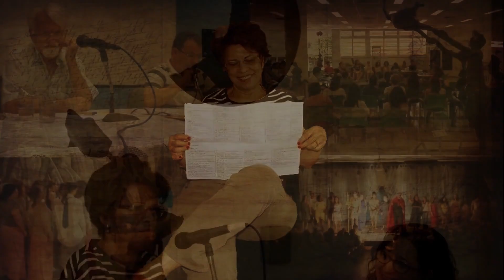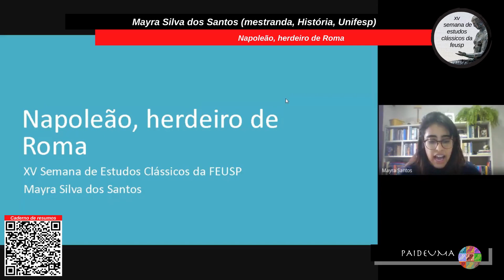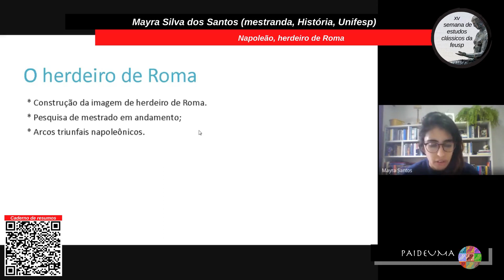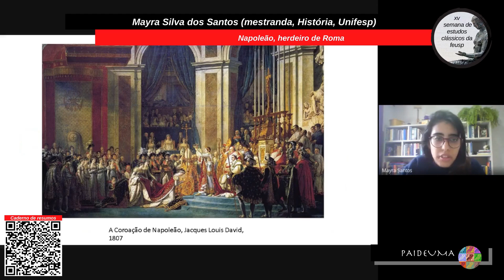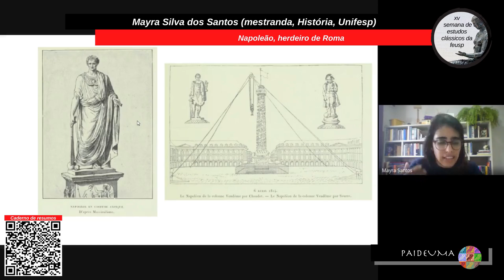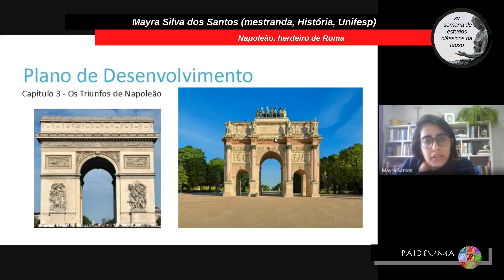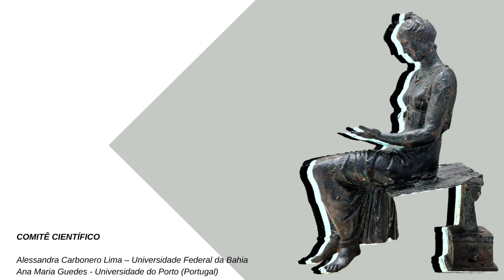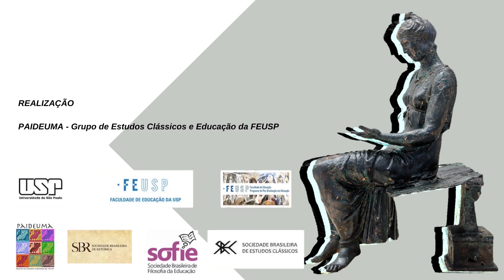Comunicações (22/6/2021) - XV Semana de Estudos Clássicos da FEUSP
Mesa 2 - Eixo temático: Releituras dos Clássicos
Mediador: Vicente Zatti

José Roberto Nogueira de Sousa Carvalho | Graduando em Filosofia, UnB
A recepção da paideia platônica na paideia do Terceiro Reich: a experiência da Grécia como modelo de formação humana e política.

Mayra Silva dos Santos | Mestranda em História, Unifesp
Napoleão, herdeiro de Roma.

Gabriela Canazart | Doutoranda em Letras Clássicas, FFLCH-USP
A guerra em alguns símiles iliádicos.